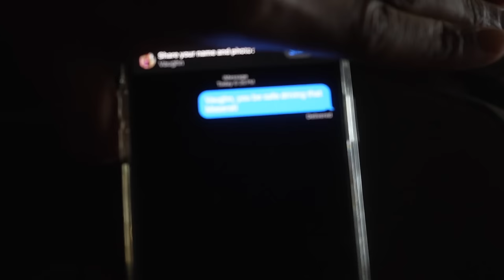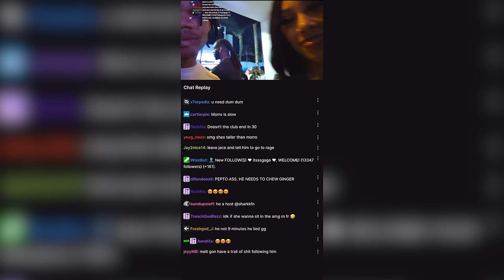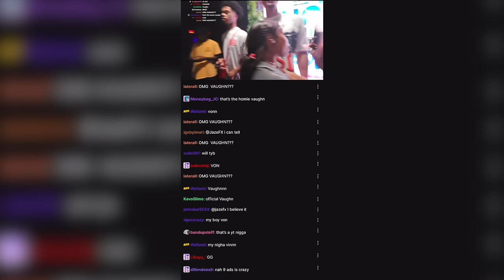THE PERFECT 3 MAN HAPPENED WHILE IN MIAMI...